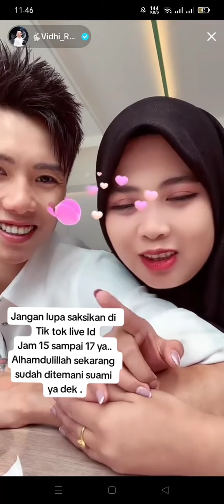KERJA DI TEMENIN SUAMI ( DAT VILLA) 🥰 MOMY VIDHIA